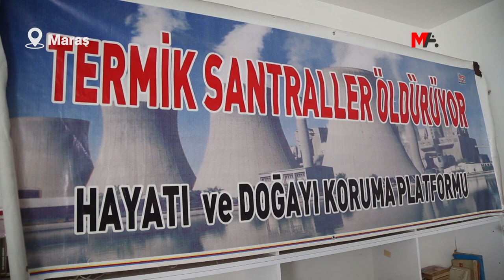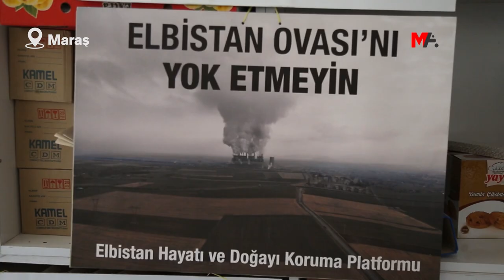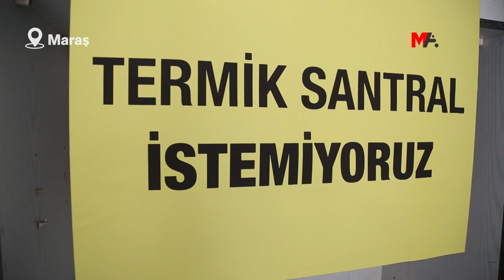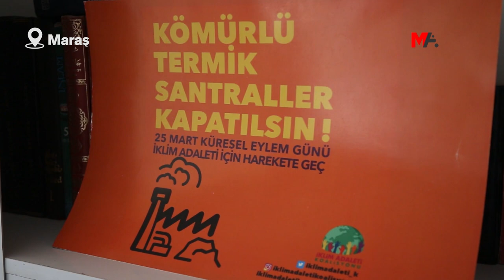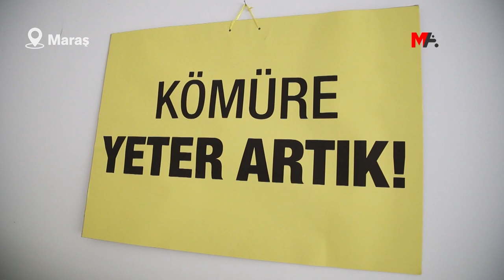MARAŞLILAR KARARLI: ÖLÜM SAÇAN TERMİK SANTRALLERİ KAPATACAĞIZ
"Bu gezegende biz yaşıyoruz" diyerek, Elbistan-Afşin Termik Santralleri'nin ölüm saçtığına dikkat çeken Elbistan Hayatı ve Doğayı Koruma Platformu Eşbaşkanı Mehmet Dalkanat, "Ölüme uyanmadığımız bir sabah yok. Biz artık ölmek istemiyoruz. Termik santrallere karşı bir mücadele veriyoruz ve onları kapatacağız” dedi.